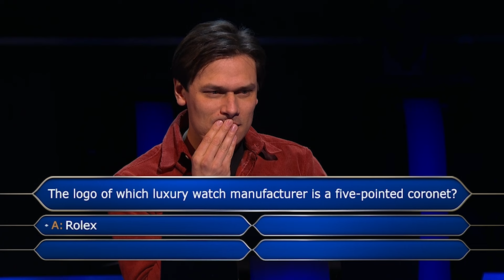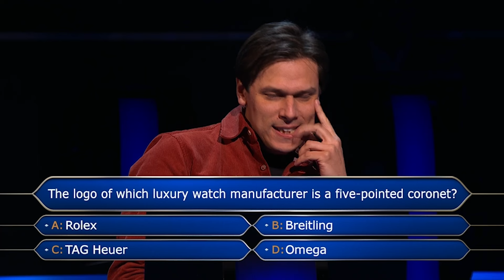Why Jeremy Clarkson Hides His Watch | Who Wants To Be A Millionaire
On a question about luxury watches, Clarkson hides his watch just in case it helps!